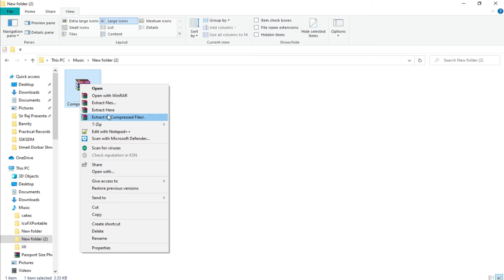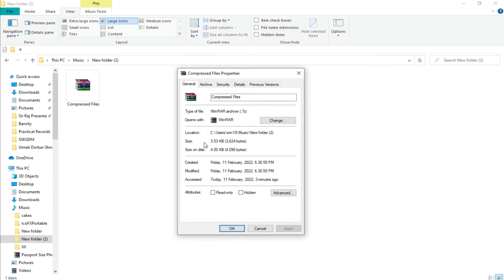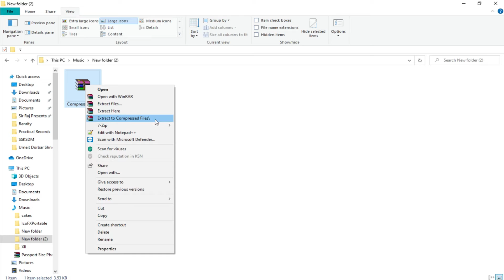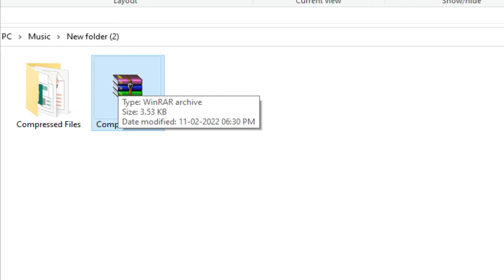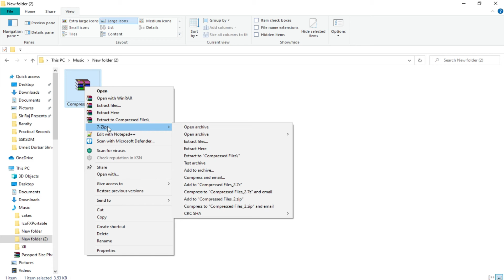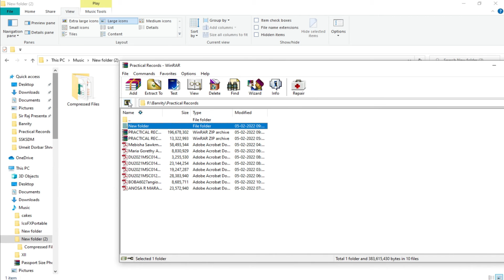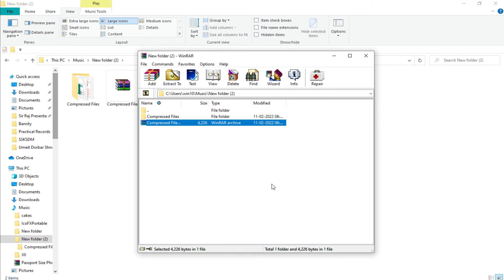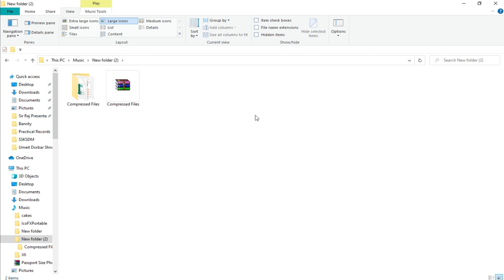Balei Phim Lah Ban Extract Ïa Ka Compressed Ne Zipped File/ Folder?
Ha kane ka video nga hikai ïa phi ïa ka rukom ban sei (extract) ïa ki file na u folder ba lah compressed ne zipped. Phi lah ruh ban pule ïa ka artikel (article) na ka tecteachy.com bad na ka teclovenia.com ban kham shai lada jia ba phi shem jingeh ban sngewthun na kane ka video.